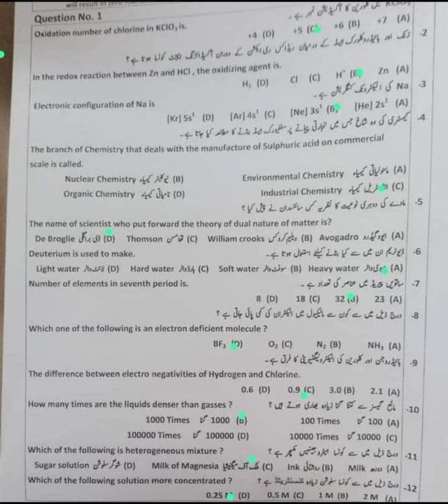9th Chemistry Dg Board Second Group Paper solved MCQs 2024| Second Group Dg Board Chemistry MCQs Key